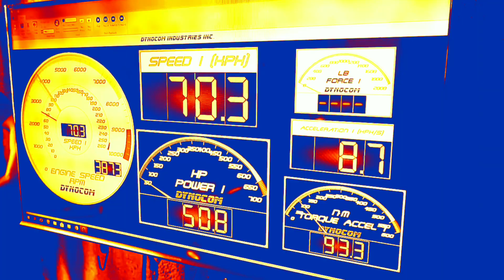จัดการแอร์รถยนต์ด้วยตัวเอง หากน้ำแอร์รั่วในรถ ทำอย่างไรดี? | นิสสัน อัลเมร่า/มาช ต้องดูกัน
จัดการแอร์รถยนต์ด้วยตัวเอง มันเป็นเรื่องไม่เป็นเรื่องจริงๆ กับน้ำอะไรไม่รู้ไหลนองเต็มพื้นตรงที่วางเท้า มาดูคลิปนี้กัน แล้วจะรู้สาเหตุครับ ^_^